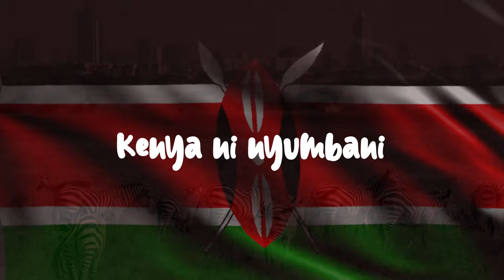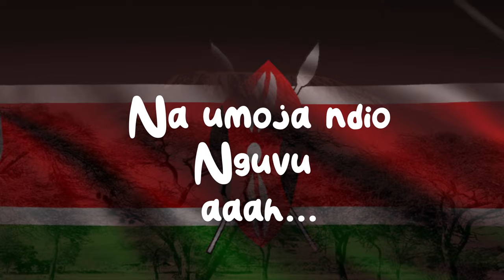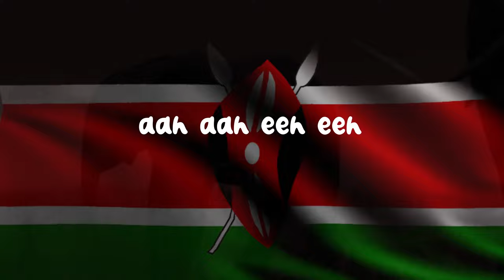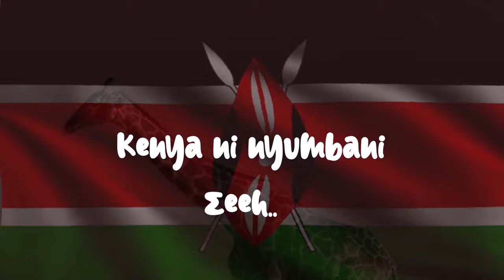Brakah Riziki - Kenya Ni Nyumbani ( Lyrics Video)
KENYA NI NYUMBANI
Lyrics :
Aaaah
Kenya nchi yangu
Kenya ni nyumbani Kenya ndio kwetu, hatuna kwingine tupalinde
Niliambiwa na mama Jana kwamba msingi wa taifa Kenya ni Amani na upendo na umoja.

Tena kaniambia alindaye mji pasipo Mungu anafanya kazi bure Mungu ndiye mlinzi tumpende
Nilinde nikulinde Mkenya mzalendo tukiwa na umoja tutashinda iwe nguvu yetu maana matengano ni udhaifu
Na umoja ndio nguvu aaah

Kenya ni nyumbani ,(nyumbani nyumbani)Kenya ndio kwetu(nyumbani nyumbani)hatuna pengine tupalinde*2

Wananchi heshimu viongozi ni neno la Mungu linasema heshimu viongozi wako
Mmh
Tena viongozi heshimu wananchi ni neno la Mungu linasema heshima Kwa mkubwa na mdogo
Sote twapata taabu pakikosa Amani, sote twatatazika pakikosa Amani
Tujenge uchumi wetu Kwa umoja,  uchumi hujengwi Kwa kelele mmhh
Wanabiashara msonge mbele pambana pambana
Mmh Wanamziki tusonge mbele pambana pambana
Ooh Wanariadha msonge mbele pambana pambana
Tujenge taifa letu Kwa umoja
aah aah eeh eeh

Kenya ni yetu sote
Kenya ni nyumbani, Kenya ndio kwetu, hatuna pengine tupalinde
Tuilinde nchi yetu
Tuilinde nchi yetu
Mungu anatupenda wakenya, Sanaa tena Mungu anatujali eeeh
Pakiwa na shida Mungu anaweka mlango wa kutokea
Mahali tumefika tuseme asante
Tusichoke kuomba maombi na maabudu yawe msingi wetu Tumwabudu Mungu wetu ametupa Amani
Aaah

God Bless Kenya

Copyright : Brakah Riziki Music 2023